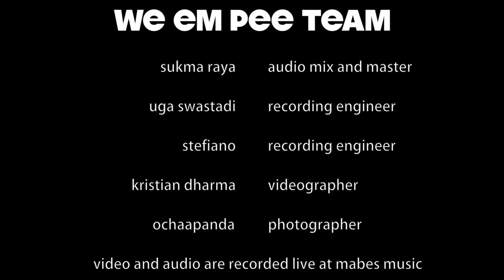FAD Guitars - WMP Episode 1 Part 1 🎧 - Jundy Alyazidi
Jundy Alyazidi is playing FAD Classic Standard J4

Special Guests :
- Aldila Hakim (electric guitar)
- Sirhan Bahasuan (drums)

Setup :
FAD Classic Standard J plugged into RADIAL JDI Direct Box then goes directly to Mixer

All audio and video was recorded live at Mabes Music (without any overdubbed whatsoever)

** Please use headphones, earphones, or desktop speakers for better audio experience 🎧